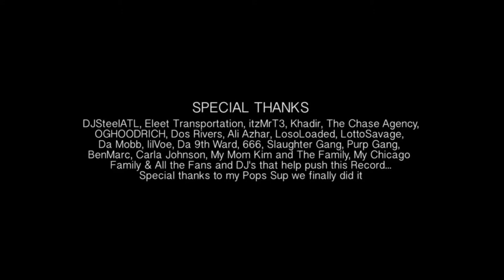Sahbabii ft.Loso Loaded - Pull Up Wit Ah Stick [Reversed]